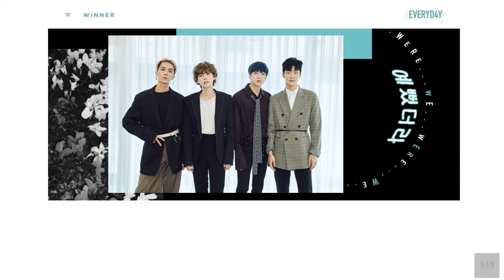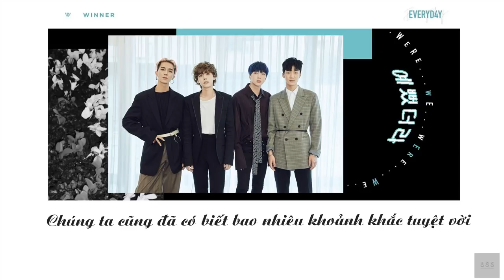[VIETSUB] WE WERE (예뻤더라) - WINNER [The 2nd Album - EVERYD4Y]